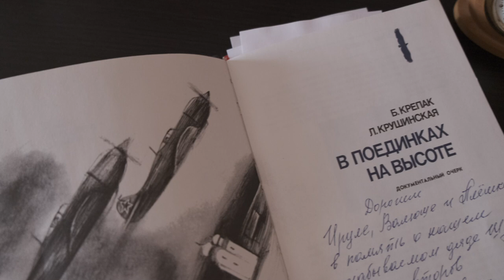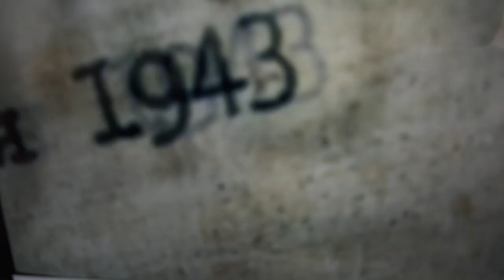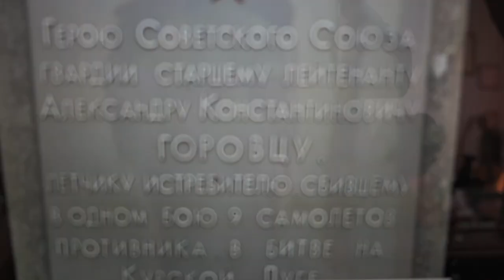Ты нужна мне, роща золотая Алексей Скрыпник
Посвящение Герою Советского Союза, легендарному лётчику Александру Константиновичу Горовцу.

Слова и музыка Алексея Скрыпника "Ты нужна мне, роща золотая". Исполняет автор.